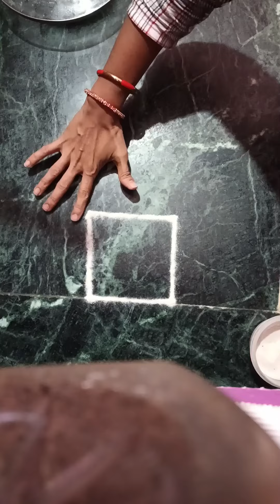simple rangoli design